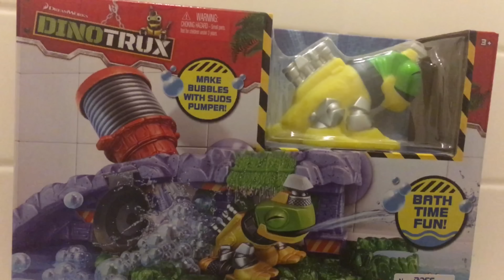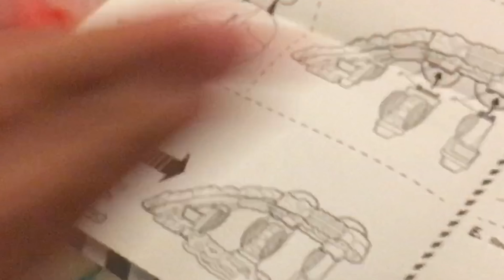DinoTrux Toys Ty Rux & Revvit TAKE A BATH - Its BUBBLE TIME - Dinotrux Bath Toys Squirtin Trux Wash